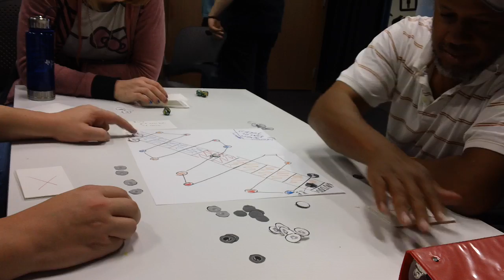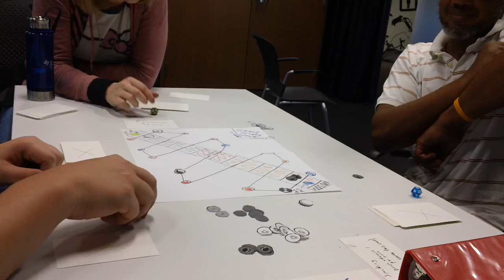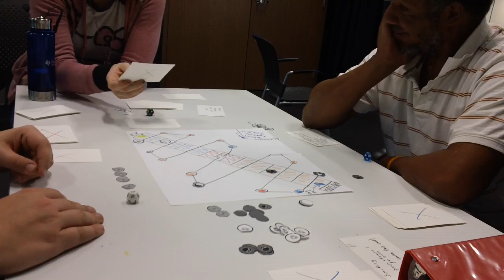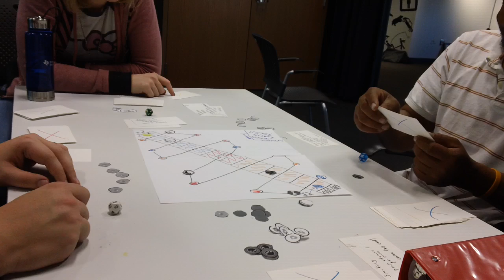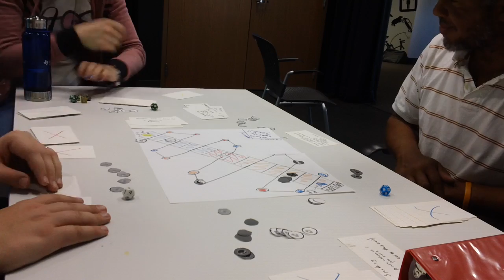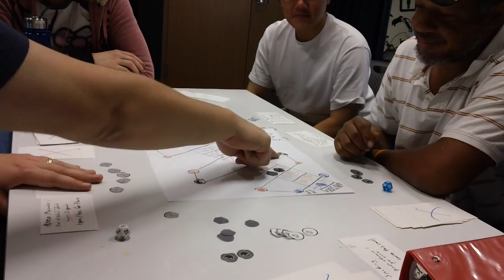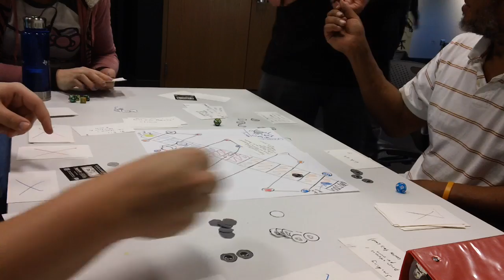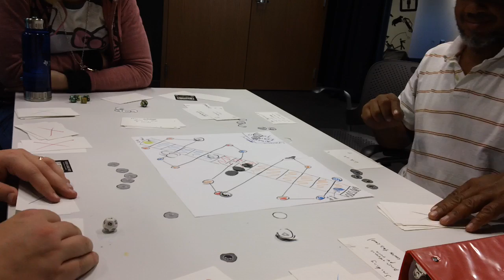Global Game Jam 2013 at the University of Denver